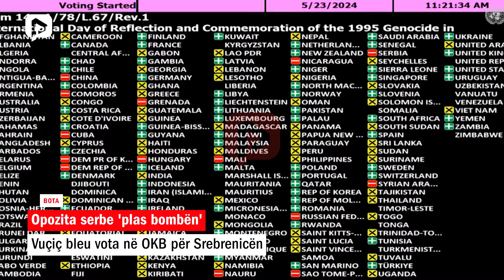Opozita serbe 'plas bombën': Vuçiç bleu vota në OKB për Srebrenicën!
Kryetari i partisë “Zemra e Serbisë”, Zdravko Ponosh, ka shpërndarë në rrjetin social X një postim të sekretarit të Punëve të Jashtme dhe Bashkëpunimit Ndërkombëtar të Hondurasit, në të cilin falënderon Serbinë për donacionin prej 500 mijë dollarësh për rindërtimin e Spitali Roatan, i cili pësoi dëme në zjarrin e fundit.

“Në emër të Qeverisë së Presidentit dhe popullit të Hondurasit, falënderojmë Qeverinë, popullin e Serbisë dhe Ambasadën e Serbisë në Meksikë për shpalljen e vendimit për dhënien e ndihmës humanitare për Qeverinë e Hondurasit në shumën prej 500.000. Dollarë amerikanë për të mbështetur Ministrinë e Shëndetësisë së Hondurasit për t’u marrë me urgjencën e shkaktuar nga zjarri që shkatërroi spitalin Roatan”, ka shkruar Enrique Reina në rrjetin social X.

Ponosh e komentoi postimin në Twitter, duke sjellë donacionin e Qeverisë së Serbisë në lidhje me votën abstenuese të Hondurasit në seancën e Asamblesë së Përgjithshme të OKB-së.